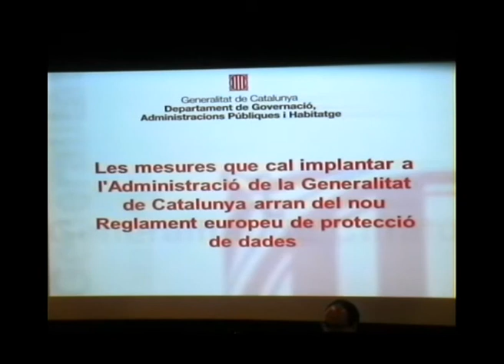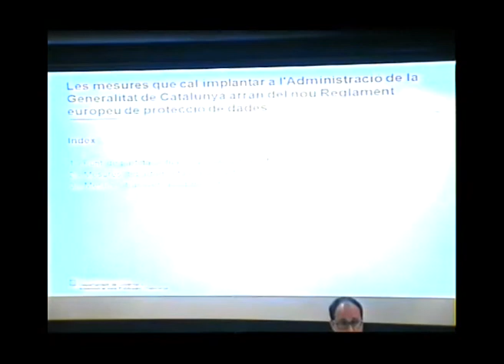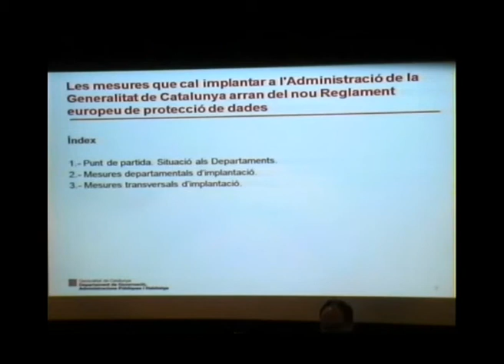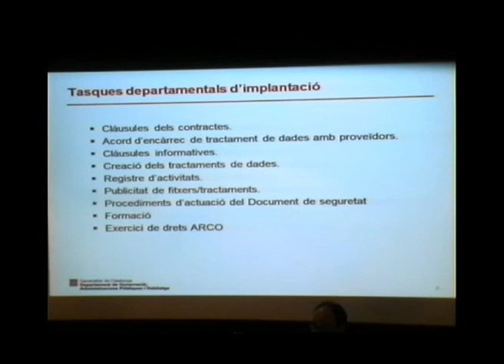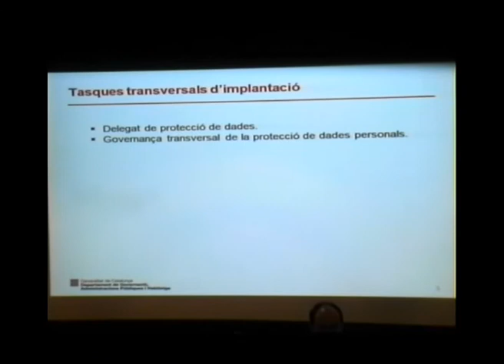Jornada sobre el nou Reglament europeu de protecció de dades personals - Claudi Auber